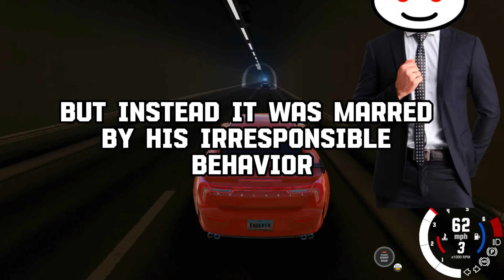Wedding COUPLES, Your "I Already HATE YOU, We're DIVOCED Tomorrow!" Moment?